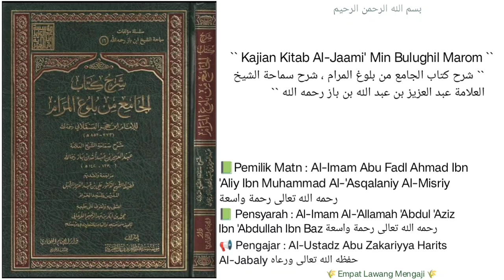Syarh Kitab Al-Jaami' Min Bulughil Marom | 52 | larangan menghajr saudaranya melebihi tiga hari..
Pembahasan seputar :
-mengulang dikit ttg nama nama sebagian sahabat.
-larangan menghajr saudaranya melebihi tiga hari.
-hukum asal kepada sesama kaum muslimin adalah HUSNU DHON(berbaik sangka).
Dll